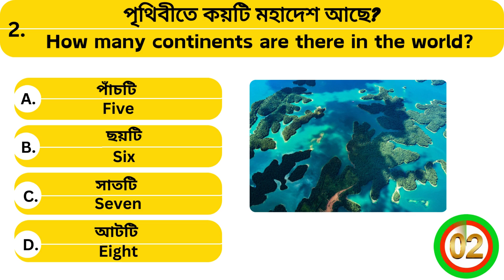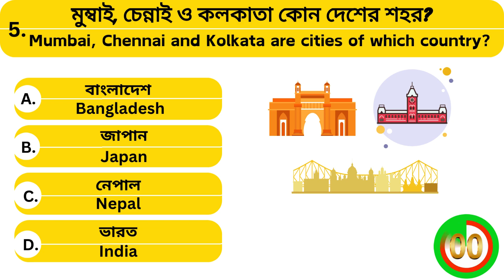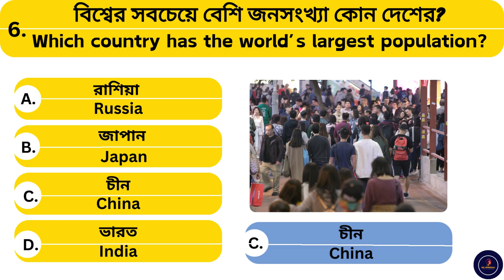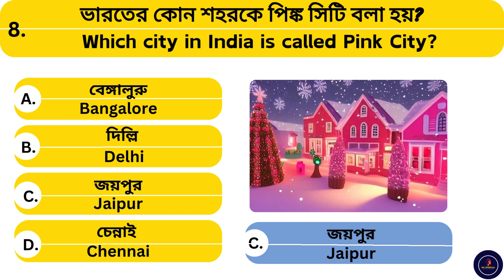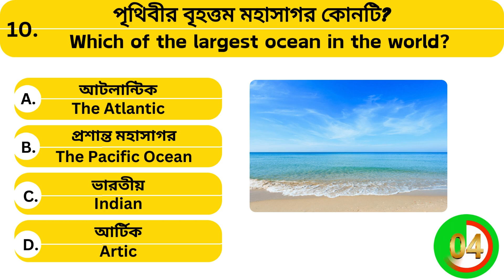ভারতের কোন শহরকে পিঙ্ক সিটি বলা হয় | Which city in India is called Pink City | quiz | gk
bangla quiz | bengali gk | bangla gk quiz | bangla gk question answer

General Knowledge Question and Answer 2024 | gk কুইজ | বাংলা gk 🔥

Friends, Gk Special চ্যানেলে তোমাদের স্বাগতম ❤️। নতুন কিছু অজানা সাধারন জ্ঞানের উপর ভিত্তি করে এই Video টি তৈরী করা হয়েছে। সেই সঙ্গে সকল questions সমূহের সঠিক answer প্রদানের যথাসার্ধ চেষ্টা করা হয়েছে। এর পরেও অনিচ্ছাকৃত কোনো ভুল answers  প্রদান করা হয়ে থাকলে তোমরা স্বতঃর্স্ফূর্তভাবে আমাকে comment করে জানাবে। আমি পরবর্তীতে ভুলসমূহ correction করে দিবো।

ভিডিও আরো  সুন্দর ও ভালো করার জন্য তোমাদের মতামত ও সহযোগিতা  আশা করছি ।

যে যেখানেই থাকোনা কেন, ভালো ও সুস্থ থাকো।

Topics of the video 👇

পৃথিবীর সর্বোচ্চ পর্বতশৃঙ্গ কোনটি?
পৃথিবীতে কয়টি মহাদেশ আছে?
বিশ্বের বৃহত্তম দেশ কোনটি?
পৃথিবীর শীতলতম স্থান কোনটি?
মুম্বাই, চেন্নাই ও কলকাতা কোন দেশের শহর?
বিশ্বের সবচেয়ে বেশি জনসংখ্যা কোন দেশের?
চীনের রাজধানী কি?
ভারতের কোন শহরকে পিঙ্ক সিটি বলা হয়?
পৃথিবীর দীর্ঘতম নদী কোনটি?
পৃথিবীর বৃহত্তম মহাসাগর কোনটি?
Which of the largest ocean in the world?
Which is the longest river in the world?
Which city in India is called Pink City?
What is the capital of China?
Which country has the world’s largest population?
Mumbai, Chennai and Kolkata are cities of which country?
Which is the coldest place on Earth?
Which is the largest country in the world?
How many continents are there in the world?
 Which is the highest mountain peak in the world?

science gk
gk in bangla
gk tricks in bangla
gk biology
gk in english
gk question
gk questions and answers
gk trick
gk 1000
gk quiz
gk question wifistudy
gk question question in marathi
gk for hssc in english
gk for hssc
gk for rrb ntpc in english
gk adda
gk audio in hindi
gk all question
gk army
gk assamese
gk all
gk app
gk and gs
gk bengali
gk by ravi study iq
gk for class 2
gk for competitive exams pdf
gk diseases
gk details
gk pdf download
gk english
gk exampur
gk in english objective
gk in english for ntpc
crazy gktrick
gk for hp police
gk hindi
gk human body
gk in hindi for railway
gk in hindi trick
gk for icds
gk mahatmaji
gk live
gk live class
gk lecture in hindi
gk lucent
gk light
gk latest
gk one liner in hindi
gk mcq
gk mp police
gk 1000 most imp
gk ncert
gk notes
gk in nepali
gk objective
gk online test
gk objective question in hindi
gk for haryana police
gk physics
gk periodic table
gk pdf in hindi
gk pdf
gk pachan tantra
gk ph maan
gk part 2
gk for ssc chsl 2019 for sc
gk study iq
gk short tricks in hindi
gk sawal
gk trick in hindi physics
gk trick in hindi chemistry
gk unacademy
gk video
gk video in hindi
gk vitamin
gk tricks vitamins
gk wbcs
gk topic wise
gk chapter wise
gk track
gk by gk track
science question by vivek sir
gk by shipra mam